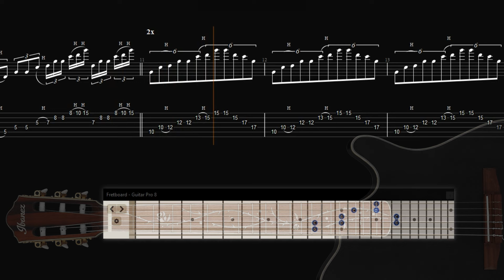Tim Henson's - How To Get Better With Arpeggios and Chords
Gone are the days where you don't have to sit through boring lessons that won't take your skills anywhere! Start learning how to apply techniques that incorporates artistic songwriting elements that will take your skills to the next level!

Difficulty level: Super Advanced

Designed for: Experimental modern metal djent boys!